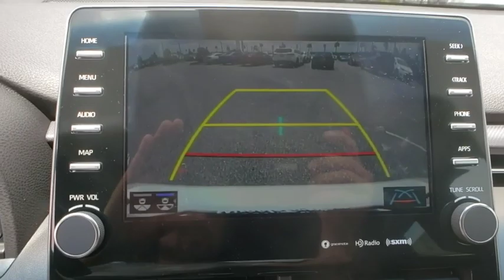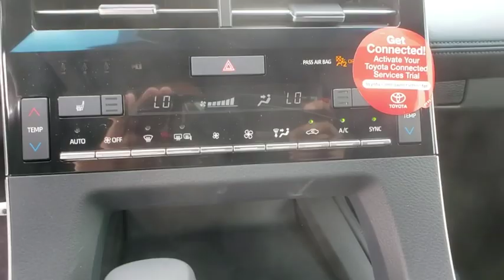2019 Toyota Avalon Davenport, Celebration, Kissimmee, Lakeland, Sebring, FL KU030980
New 2019 Toyota Avalon available in Davenport, Florida at Miracle Toyota. Servicing the Celebration, Kissimmee, Lakeland, Sebring, FL area.

Miracle Toyota
37048 US-27

Recent Arrival! 2019 Toyota Avalon XSE 3.5L V6 DOHC Dual VVT-i 24V Pearl Includes the Remainder of the Factory Warranty. Factory MSRP: $40,776 22/31 City/Highway MPG